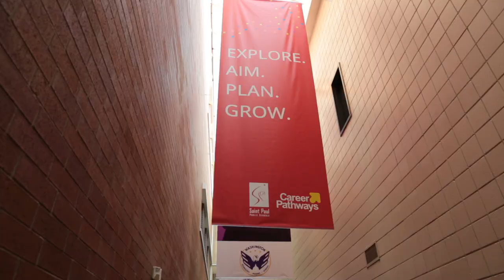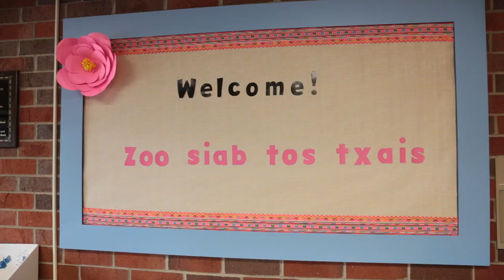Happy First Day of School!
Today was filled with excitement as SPPS teachers, principals and leadership members welcomed students back to school.